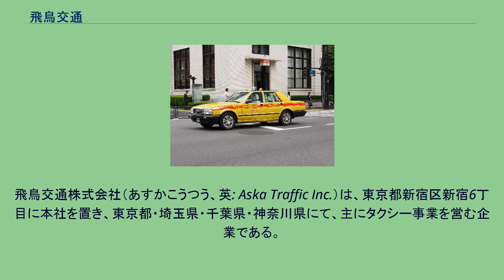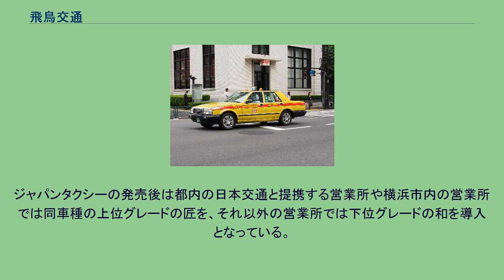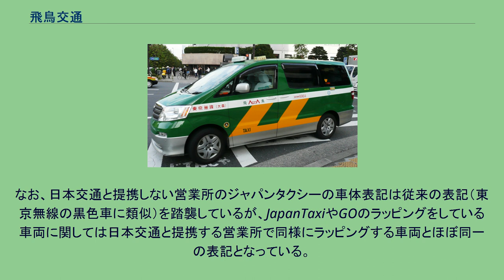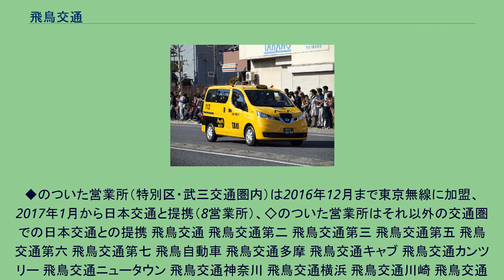飛鳥交通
飛鳥交通株式会社（あすかこうつう、英: Aska Traffic Inc.）は、東京都新宿区新宿6丁目に本社を置き、東京都・埼玉県・千葉県・神奈川県にて、主にタクシー事業を営む企業である。
また関連会社にてハイヤー事業・自動車教習所を運営しており、2014年には既存事業者を買収して観光バス事業へ参入した。
ΛskΛ（AsukAではない）が目印である（ただし都区内の日本交通仕様車の社名表記は自社無線エリアの英字表記の「ASKA TRAFFIC」ではなく「ASUKA KOTSU」となっている）。
社長の川野繁は、一般社団法人東京ハイヤー・タクシー協会（旧・東京乗用旅客自動車協会）の副会長。
東京23区以外の営業所は一部を除き自社無線を使用する。
東京23区内の営業所は以前は東京無線協同組合に加盟して同無線を使用していたが、2016年に日本交通とフランチャイズ提携を発表、2016年末には日本交通仕様に改めた第一陣が営業を開始し、2017年4月までに完了した。
登記上の本店所在地は東京都杉並区和泉に所在し、本社機能を飛鳥交通グループ最大の営業拠点である品川営業所（品川区東品川）内に置いていたが、2005年に新宿区の現在地へ本社を移転した。
1955年からは京王交通に社名を変更し、子会社でも「京王」を冠した社名を名乗っていたが、京王電鉄（京王グループ傘下にタクシー事業者の京王自動車を擁する）から類似商号訴訟を起こされ、敗訴したため2001年に飛鳥交通へ社名変更し、「京王」を冠する子会社の社名も変更した。
詳細は沿革を参照。
飛鳥交通のタクシー（セドリック） 飛鳥交通のタクシー（ジャパンタクシー） 飛鳥交通のタクシー（NV200） 飛鳥交通のタクシー（日本交通加盟後の四社カラー） 飛鳥交通のタクシー（東京無線時代） 飛鳥交通のワゴンタクシー（東京無線時代） 車体色は、日本交通と提携しない営業所は基本的には黒となる。
車体表記は前扉の前方側下端にTAXIの表記があったり、前扉と前輪のホイールアーチの間に帰庫地の表記があるなど、東京無線の黒色車の表記方法に類似（ただし文字色は銀ではなく金）するが、多摩地域や埼玉県内の一部の営業所では白や銀、青白の車両が在籍する。
車種は基本的に日産・セドリックのオリジナルだったが、2017年頃までは、東京都内においては代替車両は日本交通の四社カラーに同スーパーカスタムおよびトヨタ・クラウンセダンスーパーデラックス、黒色にセドリッククラシックSV及びクラウンセダンスーパーデラックスGパッケージを導入していた。
また、横浜市内の営業所ではクラウンセダンの導入が多かった。
吸収前の会社に他車種がある場合はそれも使用しており、船橋営業所では白いクラウンコンフォートも使用していた。
東京無線加盟時代にはクラウンコンフォートを使用していたが、日本交通との提携に伴い新車に代替したり独自営業エリアのクラウンセダンとトレードして淘汰した。
また、東京無線時代の黒色車や前述のトレードで移籍してきた黒色車のうち、クラウンセダンスーパーデラックスの車両は表記こそ黒色車のものだが、扱い上は黄色の車両と同様となっている。
ジャパンタクシーの発売後は都内の日本交通と提携する営業所や横浜市内の営業所では同車種の上位グレードの匠を、それ以外の営業所では下位グレードの和を導入となっている。
なお、日本交通と提携しない営業所のジャパンタクシーの車体表記は従来の表記（東京無線の黒色車に類似）を踏襲しているが、JapanTaxiやGOのラッピングをしている車両に関しては日本交通と提携する営業所で同様にラッピングする車両とほぼ同一の表記となっている。
ワゴンタクシーとしてトヨタ・アルファード、ユニバーサルデザインタクシーとして日産・NV200タクシーも使用する。
かつては三菱・デリカスペースギアも在籍していたが、これはけいひんボラグからの移籍車で、けいひんボラグではユニバーサルタクシーと呼称されていた。
◆のついた営業所（特別区・武三交通圏内）は2016年12月まで東京無線に加盟、2017年1月から日本交通と提携（8営業所）、◇のついた営業所はそれ以外の交通圏での日本交通との提携 飛鳥交通 飛鳥交通第二 飛鳥交通第三 飛鳥交通第五 飛鳥交通第六 飛鳥交通第七 飛鳥自動車 飛鳥交通多摩 飛鳥交通キャブ 飛鳥交通カンツリー 飛鳥交通ニュータウン 飛鳥交通神奈川 飛鳥交通横浜 飛鳥交通川崎 飛鳥交通川崎中央 飛鳥交通春日部 飛鳥交通千葉 飛鳥...